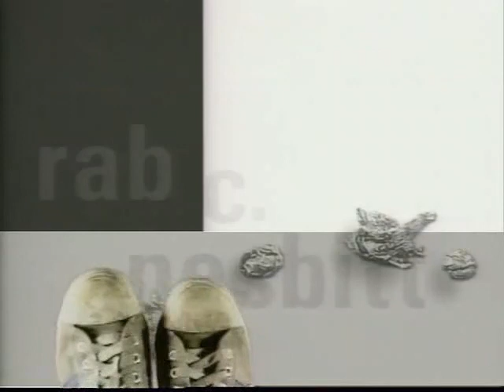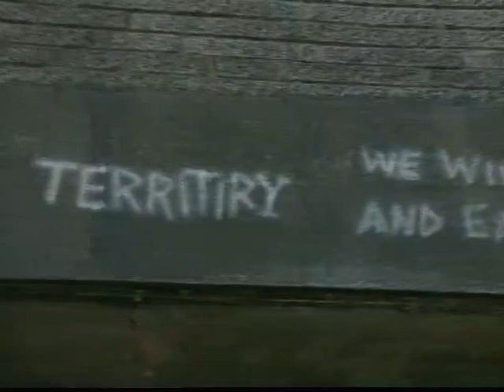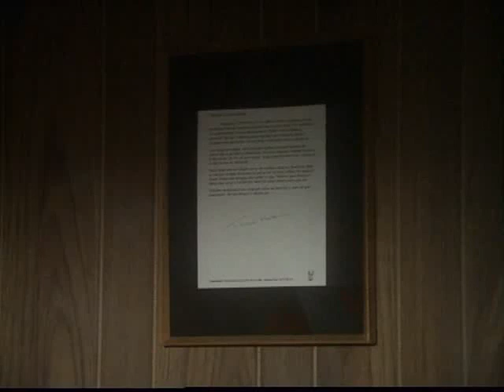Rab C Nesbitt - That's entertainment